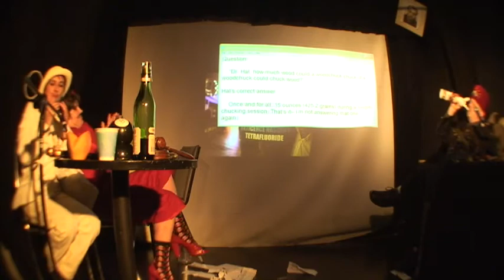Ask Dr Hal 8 19 2009 pt 666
It's the end of the run, and chaos ensues. How's your ectoplasm?